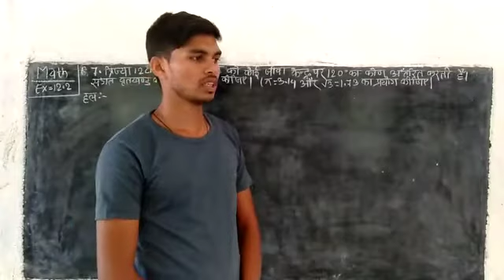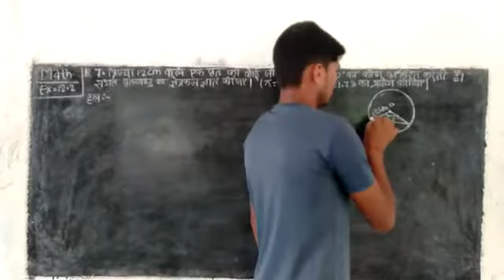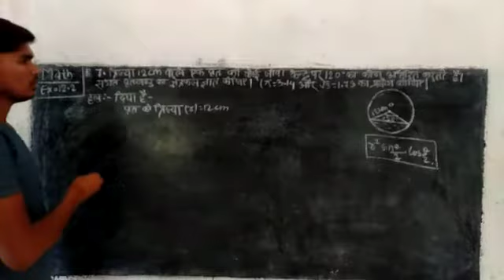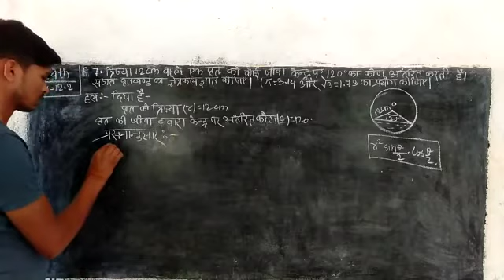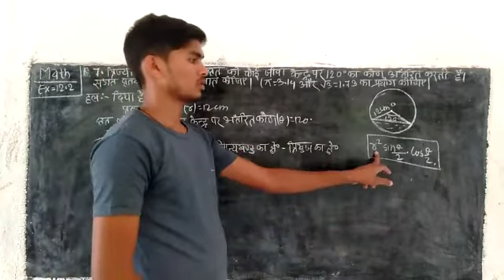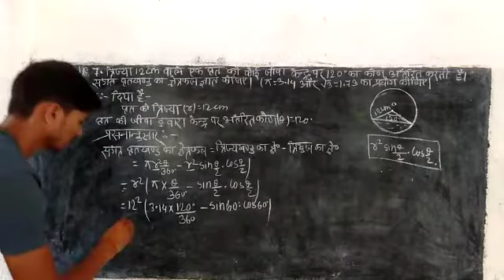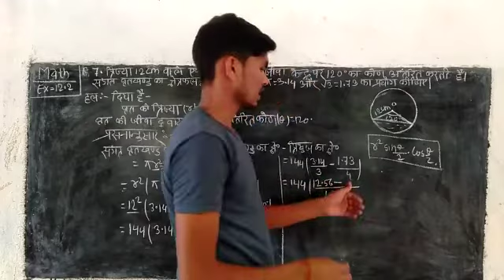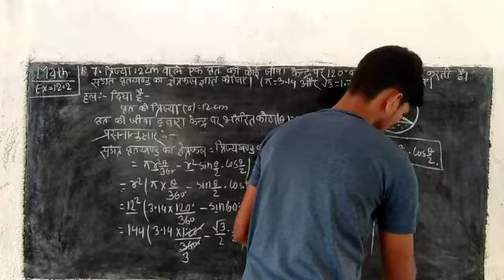Std.10 Maths Ex.12.2 Q-7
Video from Ranjeet Das